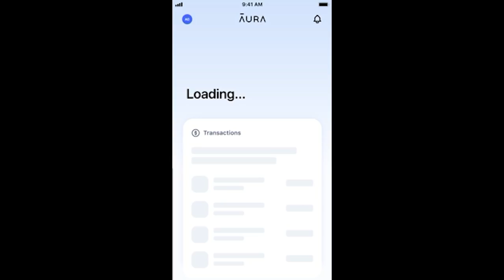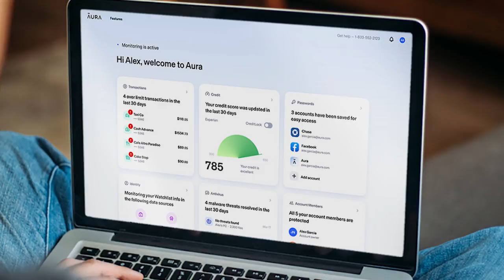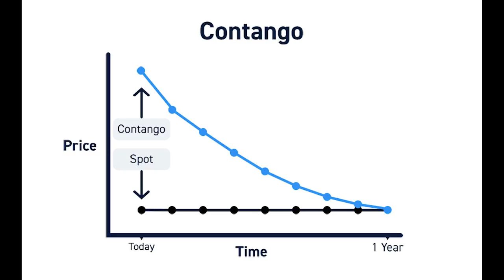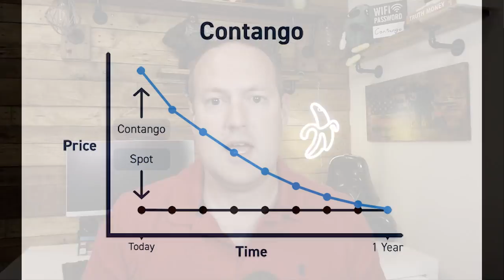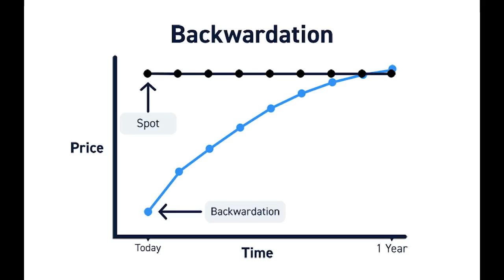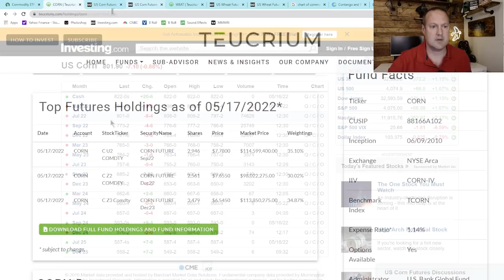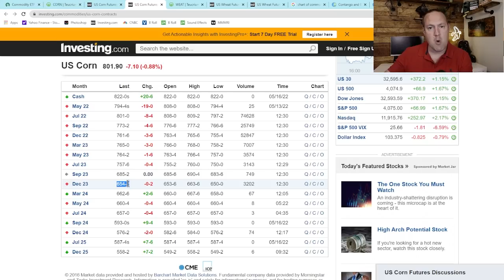Backwardation Could Send Agriculture ETFs Soaring!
Commodity ETFs that invest in futures are almost designed to lose money. That's why they make terrible long term holds.  This is because of the decaying effect of contango.  But right now, with the world facing food shortages, agricultural commodities are trading in backwardation, and that could be rocket fuel for agriculture commodity ETFs!